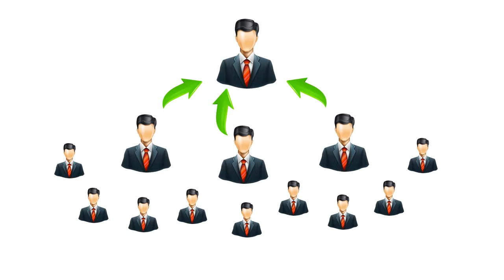Международное Благотворительное Сообщество DreamClub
САМЫЙ БЕЗОПАСНЫЙ ЗАРАБОТОК!
Подходит для тех, кто не умеет приглашать, но есть желание построить свой бизнес в интернете!

Компания- СУПЕР!!! Всё легально и прозрачно!!!

Нужно изучить информацию и маркетинг, а так же размещение рекламы по любым, удобным для вас,

рекламным площадкам, что занимает не более 2 часов в день.

Присоединяйся! Давай зарабатывать вместе!